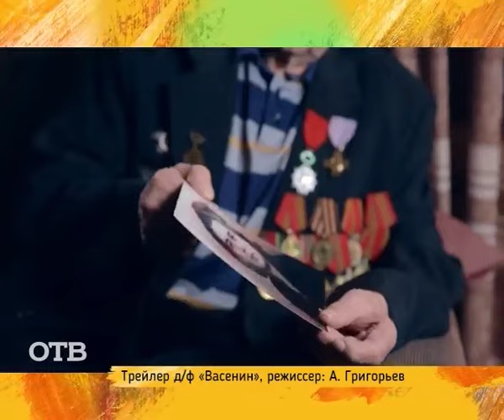Знакомство с питомцами: звезда кино – немецкая овчарка Фортуна (25.12.15)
У нас в гостях настоящая звезда документального кино – немецкая овчарка Фортуна. Как проходят киносъёмки с участием собак, узнаем у нашей гостьи Яны Сикорской.